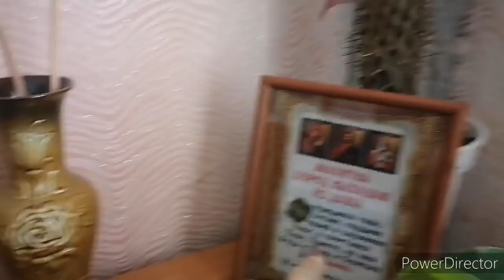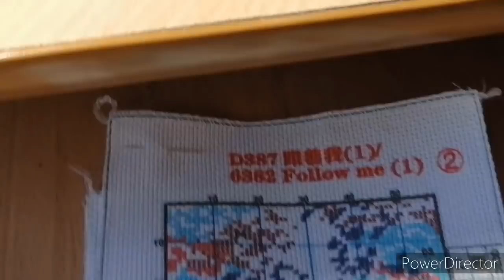Сходили в гости, приехал сын, делаю тесто.